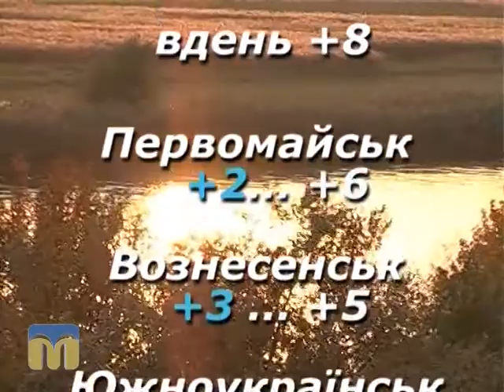Народний календар 13.10.2015